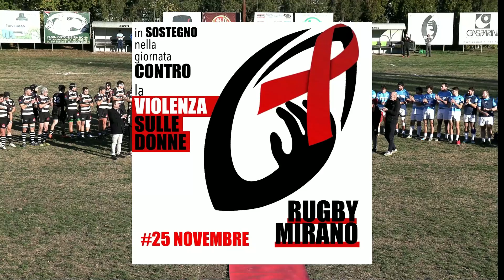RUGBY SAN DONA' - OLD WILD WEST RUGBY MIRANO HIGHLIGHTS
Mirano 27 Novembre 2022 Campionato Nazionale di Rugby Serie B